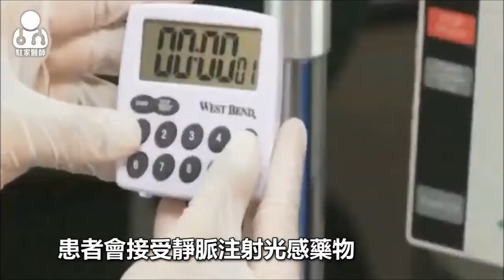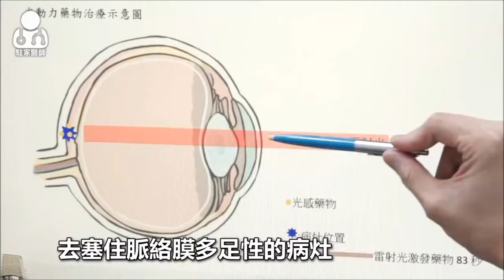台中榮總-濕性黃斑部病變 2020年將達7萬人!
【駐家醫師】醫療衛教健康新聞
臺中榮總眼科許閔彥醫師說明
濕性黃斑部病變 2020年將達7萬人!